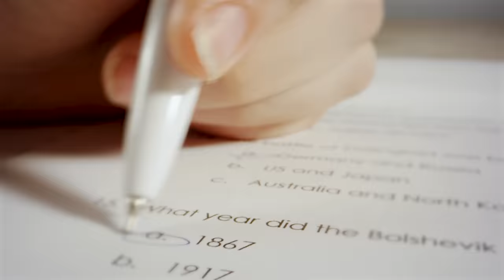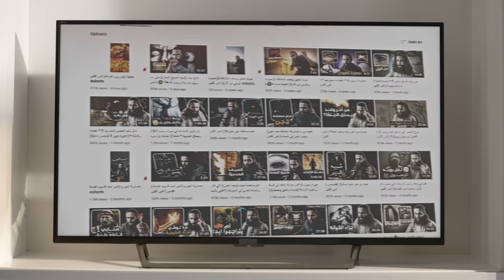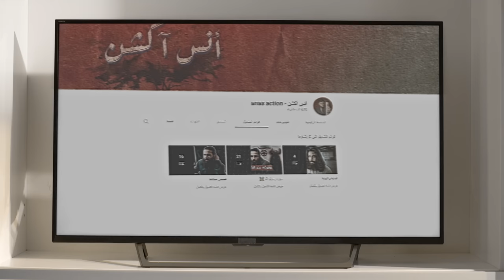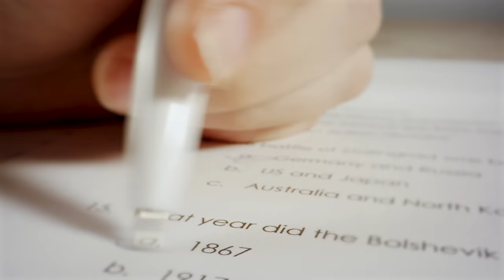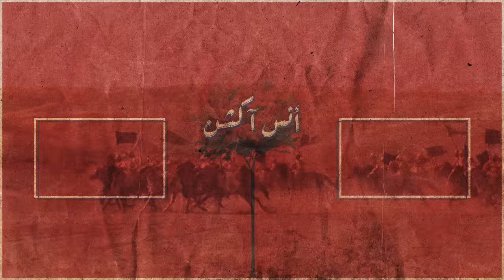قاتل مع رسول الله (فكان من أهل النار لسبب صادم😨) | غزوة خيبر 2 | أنس آكشن